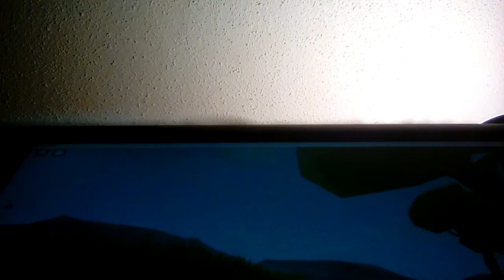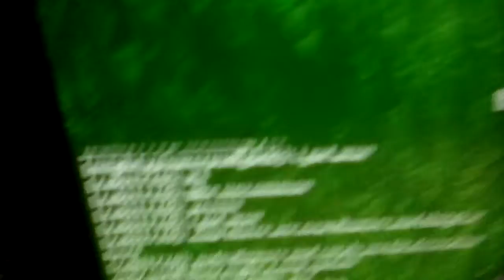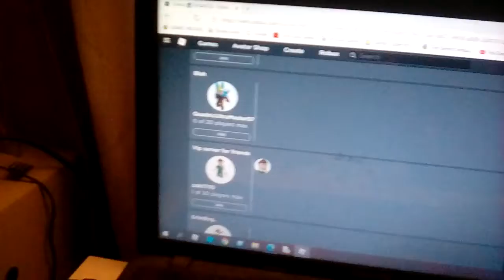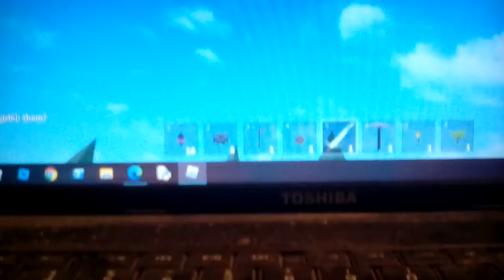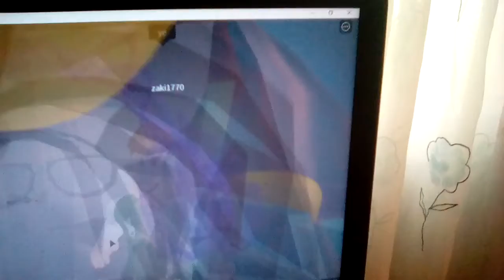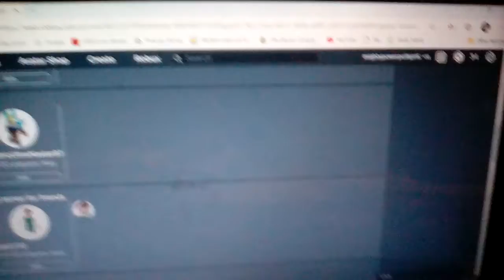New Update In Islands with Zaki! WIZARD UPDATE!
I finally managed to have time to make a normal video!

The thumbnails wouldn't work so I had to grab one off the internet. (I was in a rush)